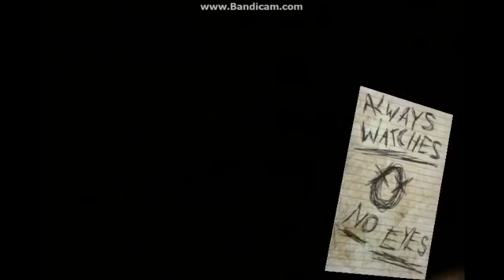slenderman gameplay1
-Juego muy divertido.
-Mirarlo hasta el final.